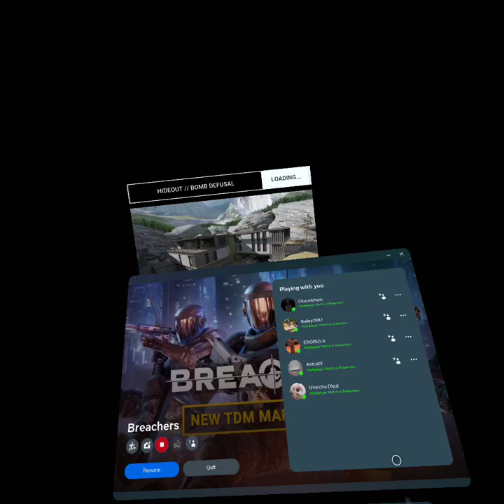Breachers S2W2 Pavlov's Dogs vs Hybrid round 1 hideout